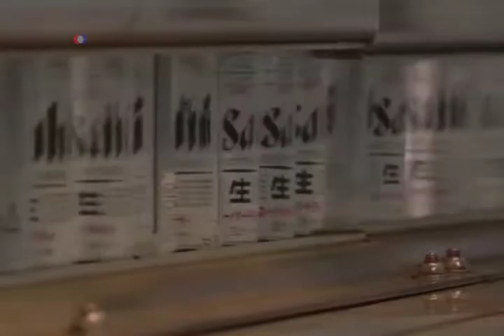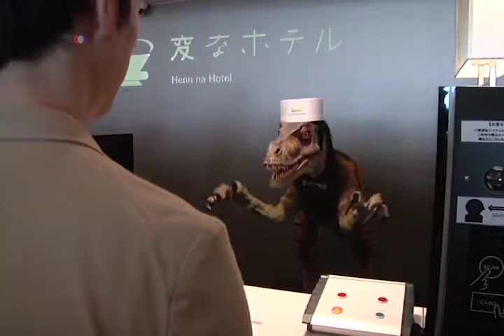인구당 로봇 1위 일본, 노동력 부족 대안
일본은 인구당 로봇 수가 가장 많은 나라입니다. 낮은 출산율로 노동력 부족을 겪으면서 로봇과 자동화가 대안이 되고 있습니다.